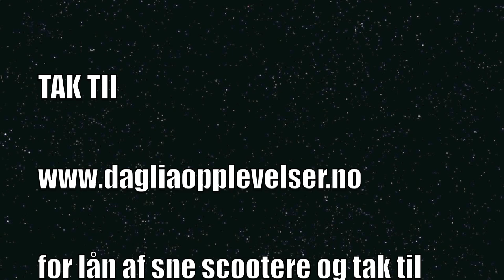Snescooter_Geilo_dec_09.mov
Thanks to our Norwegian hosts - we had a super snowmobile tour in Geilo after the ski cross Europacup